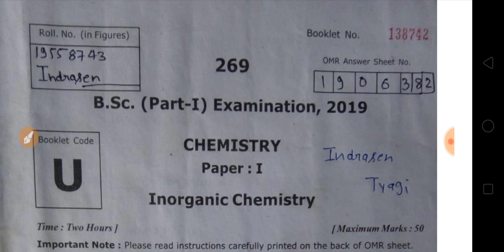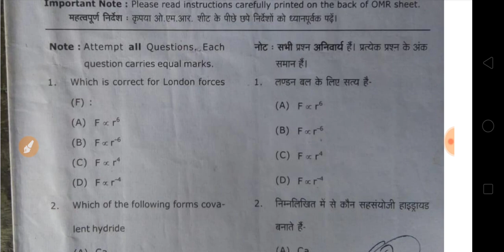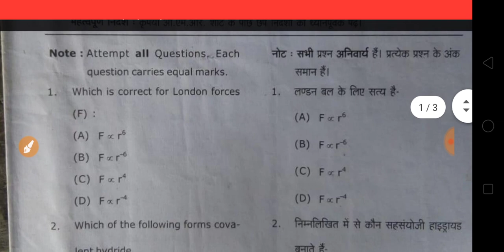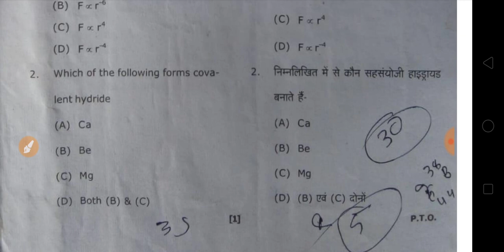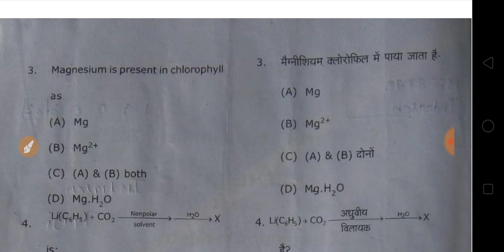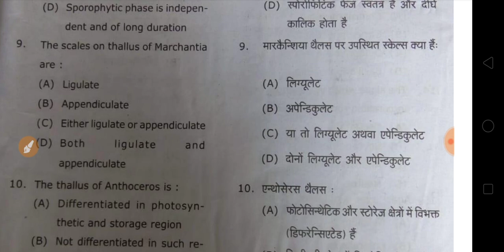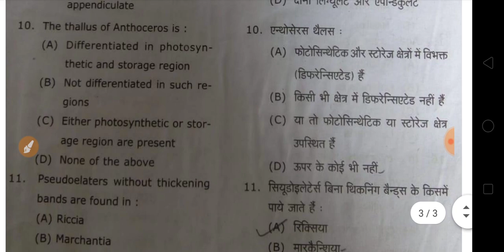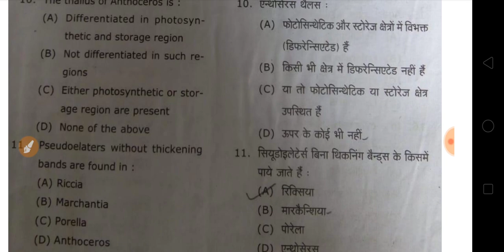B.Sc 1st Year Model Paper 2020 | bsc Chemistry Model Questions 2021 | B.Sc Chemistry First Paper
HELLO DOSTO,